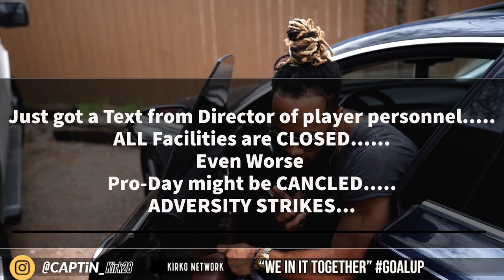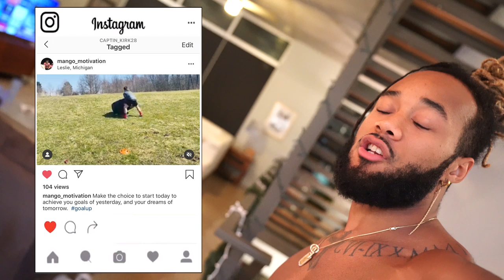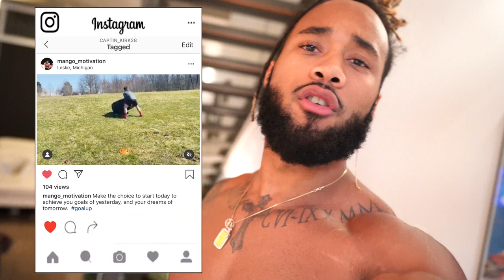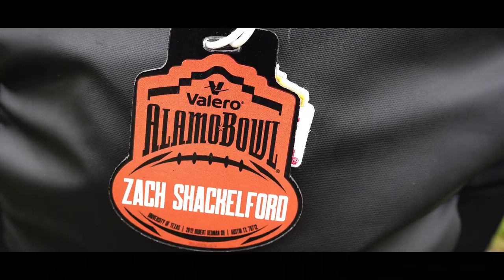WORSE NEWS EVER! Finding out Corona SHUTDOWN ALL University of Texas FACILITIES | + EVEN WORSE....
In This Episode of Kirko Network, I find out ALL University of Texas Facilities are shut down and even WORSE I find outabout my NFL Pro day being canceled .Time to go to work!
More videos to come going to have some live stuff coming ENJOY! New to Kirko Network videos? Turn Notifications on! ♥

  → I want YOU to Give ME feedback on INSTAGRAM or TWITTER ←
   2.)  say "Whats up!" in a DM
3.) Give feed back Use GoalUp or KirkoNetwork
   4.) Grind Hard! and Win the day Lets get it!

Want to become a GoalUp Content Creator? DM GoalUp _Productions on Instagram
Content Creation Instagram

Gamer? Were starting to build Dm GoalUp_Gaming on insta

ABOUT ME:
What's Good wit it! Cali Raised Livin in Texas! LA to the BAY. Played football for Coyote Creek Wildcats and ran Track for Umoja Track Club before high school. Playing sports at a young age learning a lot about fitness and Hardworking and learned what it really meant to GRIND which would end up becoming GoalUp years later. After youth sports the kid I went to High school at Valley Christian, in San Jose Ca. "WARRIORS STAND UP!" After getting recruited ended up Committing to the University of Texas where I learned a lot about Adversity, Overcoming and Injury all while working my a** off. Learned a lot and went through a lot good and BAD... now I just graduated and have the world in front of me. Which means now its time for me to share my life and help inspire and motivate people creating a community of Go Getters ready to win at LIFEEE. Yesssirrr! Lets get it!

More Football & sports stuff:
Texas Football (@TexasFootball) | Twitter
Official Twitter account of The University of Texas Football Team. ThisIsTexas HookEm. DBU.